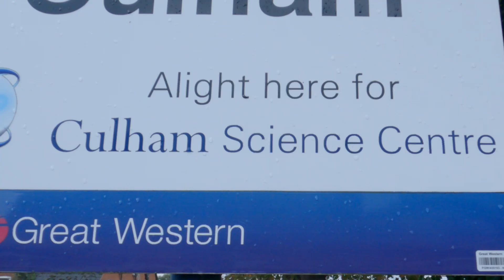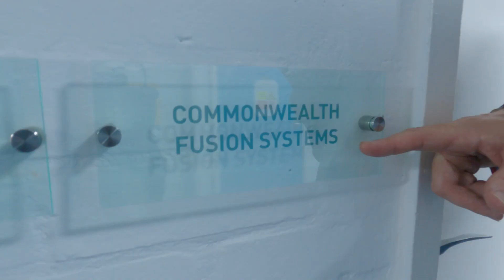ENG8 EnergiCell Q-value 5 validation at Culham Science Park